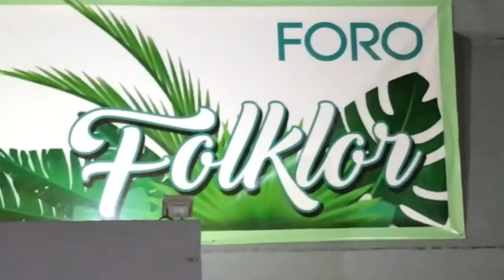Un lugar lleno de arte!!!!!!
Conocimos una escuela súper peculiar de artes donde hay un espacio para cada estilo de arte que pueda existir escribe me los comentarios a qué clase te gustaría ir y folklor te regala una clase gratis!